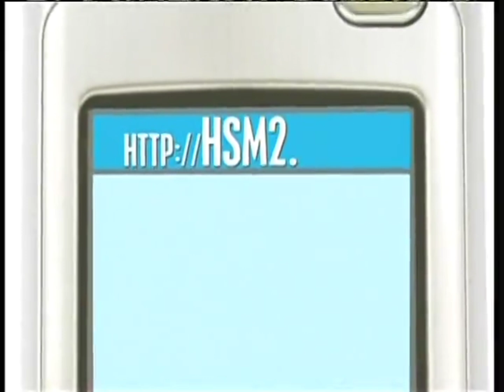DisneyChannel.com/Mobile High School Musical 2 Promo (2007)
Credit to Evan's Media Archive for this.